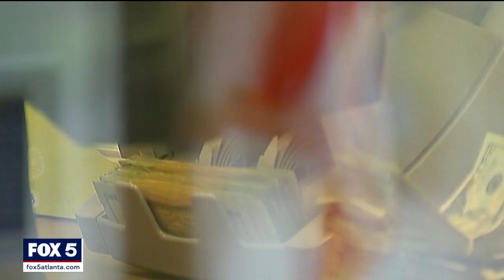Should Georgians be worried by big bank failures?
As the Silicon Valley Bank collapse is under investigation by the Justice Department and SEC, President Joe Biden insists the U.S. banking system is safe. FOX 5 asked a finance professor whether we should worry about a possible crisis here in Georgia.